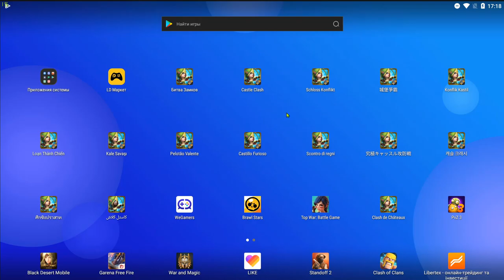ПЕРВОЕ МЕСТО НА ПЕРВОЙ АФ И ПОДГОН С ВГ \ БИТВА ЗАМКОВ \ CASTLE CLASH